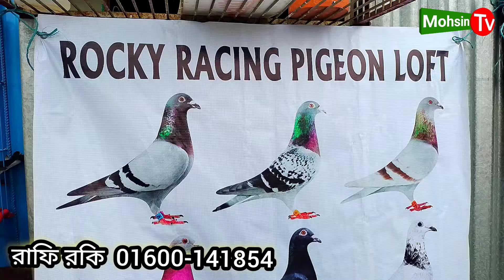রেসার কবুতর লফট থেকে বাচ্চা কিনুন, রেসে অংশগ্রহণ করা রেসার কবুতরের বাচ্চা বিক্রি হবে mohsintv pigeon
ঠিকানা ঢাকা চিটাংরোড ডাচ্ বাংলা ব্যাংকের পাশে

ওরজিনিয়াল ফিডার। খামারির নাম রকি। মোবাইল নাম্বার। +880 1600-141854

তারিখ।  ১৯-১০-২০২৪

দর্শক কবুতর কেনার আগে সাবধানতা মেনে চলবেন
যেই কোনো খামারি থেকে কবুতর কিনার আগে খামারে ও দোকানে গিয়ে কবুতর দেখবেন তার পরে কিনবেন। কবুতর ও পাখি অসুস্থ আছে কিনা সেটা ভালভাবে জিজ্ঞেস করবেন। কবুতর ও পাখি কিনে প্রতারিত হলে মহসিন টিভি দায়ভার নেবে না। ধন্যবাদ সবাইকে।

মহসিন টিভির ফেসবুক পেজ লিংক

আপনাদের খামারের কবুতর প্রতিবেদনের মাধ্যমে বিক্রি করতে চান তারা এই নাম্বারে যোগাযোগ করুন।
MohsinTV